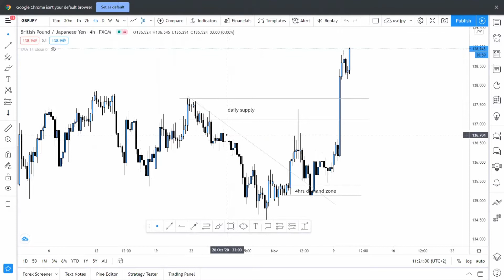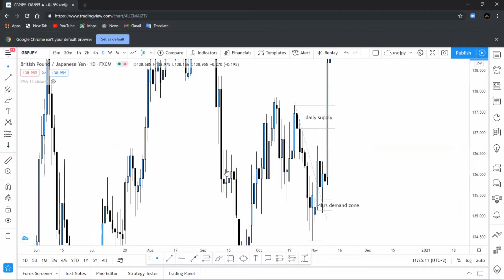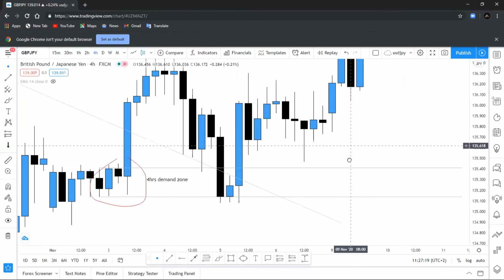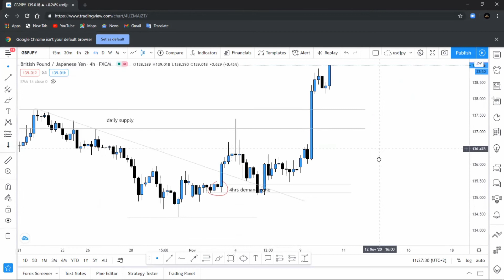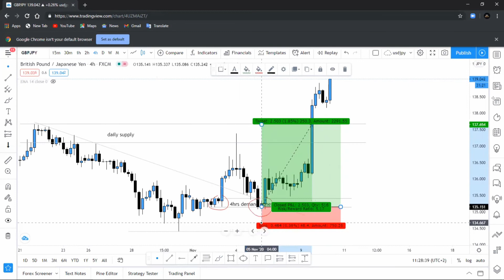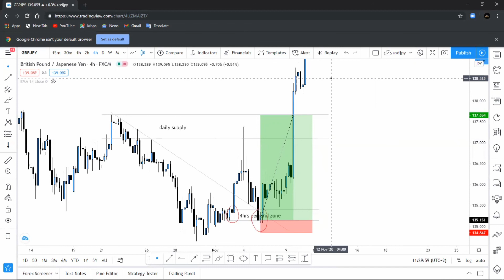FOREX KWA KISWAHILI: TRADE REVIEWS SUPPLY AND DEMAND ENTRIES (GBPJPY )